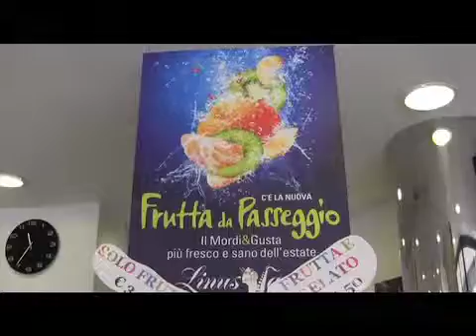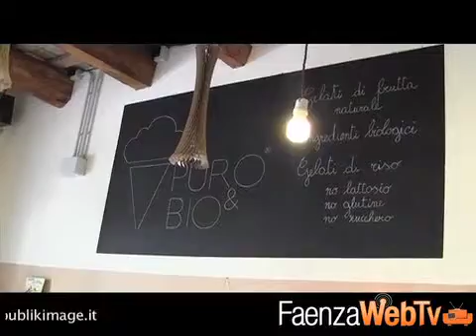Mille gusti di gelato 24/07/2013